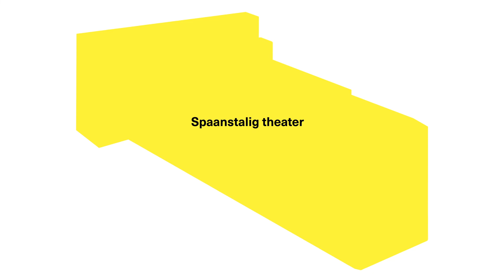Spaanstalig Theater in deSingel - seizoen 19-20